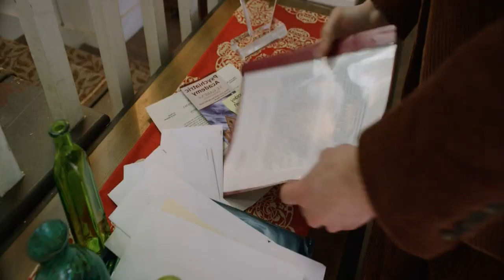bbei suter 2